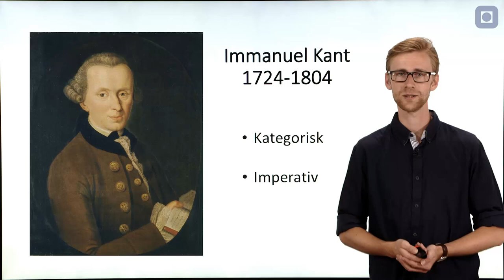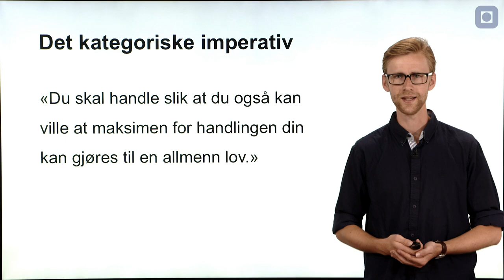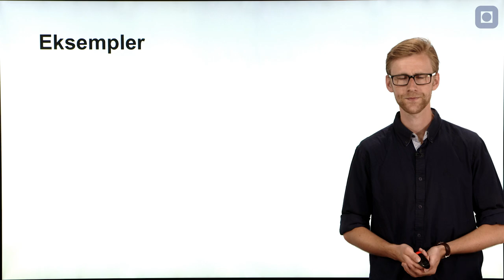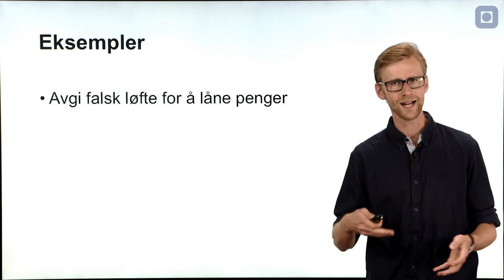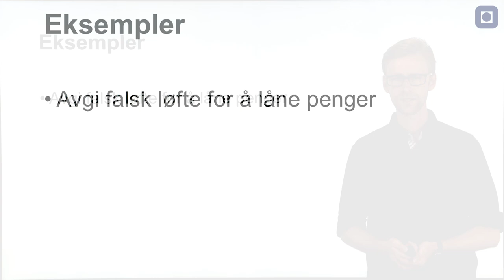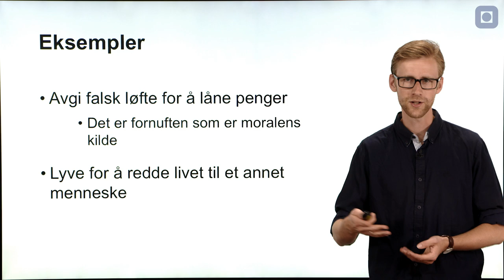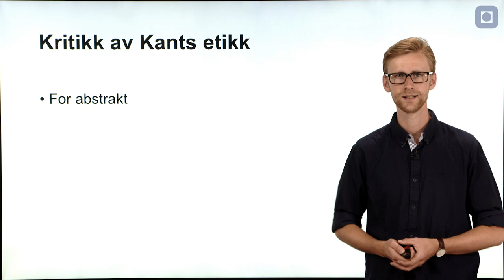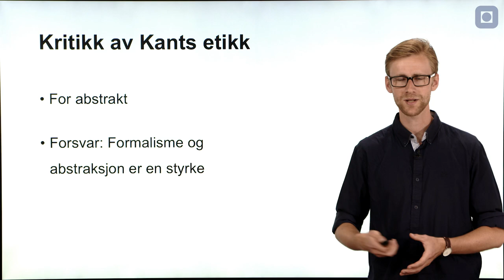ExPhil: Det Kategoriske Imperativ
Introduksjonsvideo om det kategoriske imperativ, med Sigurd Hverven.